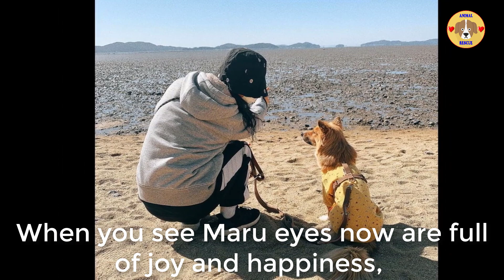Poor Abandoned Dog Lying in Middle Busy Road wating for His Owner Came Back for 2 Years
I saw a report called for help a poor dog waiting for owner came back for 2 years on dangerous road in Changwon. There is no bad dog in the world, only the human bad! We came to there for help, he's till lying in the middle of the road, looking with the sadness eye. It's very dangerous because the road very busy, many vehicle moving with high speed. He try to run away when see we try to reach him. No one help this poor dog after months by months and years. We are so surprise and have no word to say about people emotionless!